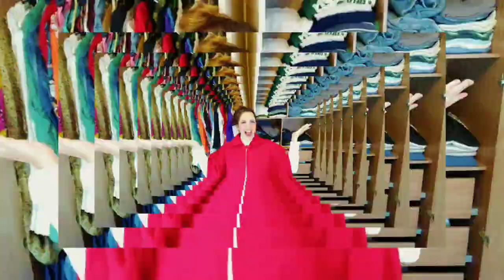Bazar Beneficente Anjo Gabriel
Oi meus amoresssss ♥️
Hoje vim mostrar pra vocês um pouco do bazar beneficente do Anjo Gabriel, na zona Norte de SP.

Lar Anjo Gabriel
R. Conselheiro Moreira de Barros, 497 Santana, São Paulo - SP, 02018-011

Instagram Brechó➡️@mamashopbrecho
Facebook ➡️ Marcia Cominato Schultze

📽 Vídeos Sugeridos